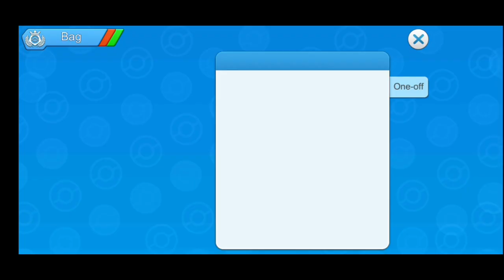Trying Luck In Frosslas❄ Spin And Tornados 🌪Pokémon Spin Wheel | What is Move Focus How To Upgrade 🤫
Pokémon Frosslass and Tornadus 🌪 Pokémon Spin
Trying Luck In Lucky Wheel  Monster Of Glory
Trying Luck in Pokémon Magenrena Event and Spin Turnplate In Monster Of Glory

Trying Luck in Monster Honor Fight

What Is Move Focus In Monster Of Glory
How To Upgrade Move Focus

How To Get Move Essence In Monster Of Glory